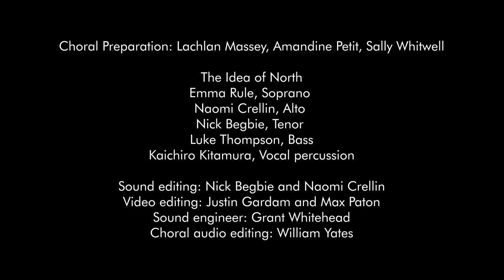Once in Royal David’s City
Performed by the Sydney Children’s Choir Junior Performing Choir and The Idea of North as part of Carol Connection, a virtual collaboration by creative directors Lyn Williams AM and Naomi Crellin.

Once in a Royal David’s City by Henry John Gauntlett, arranged by Naomi Crellin

Choral Preparation: Lachlan Massey, Amandine Petit, Sally Whitwell

The Idea of North
Emma Rule, Soprano
Naomi Crellin, Alto
Nick Begbie, Tenor
Luke Thompson, Bass

Sound editing: Nick Begbie and Naomi Crellin
Video editing: Justin Gardam and Max Patton
Sound engineer: Grant Whitehead
Choral audio editing: William Yates